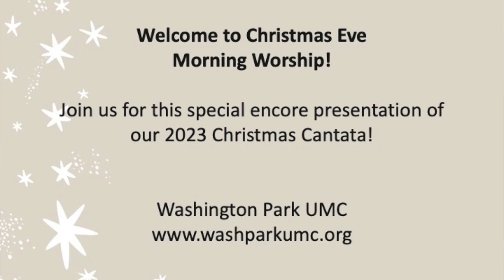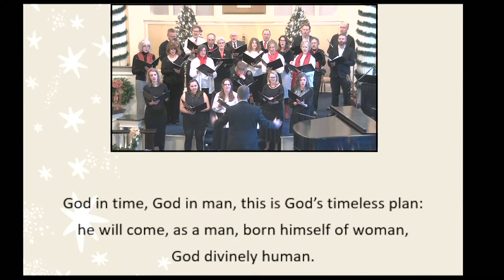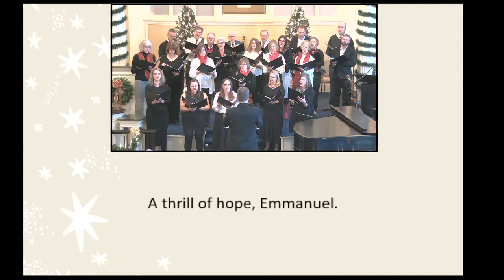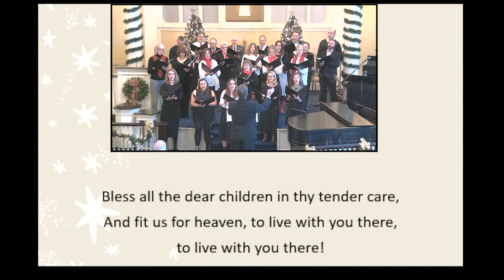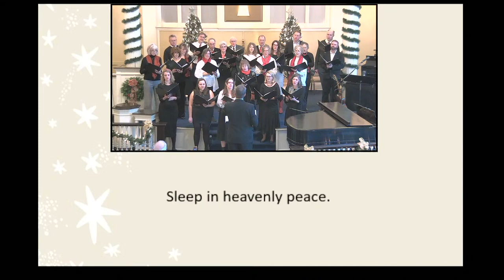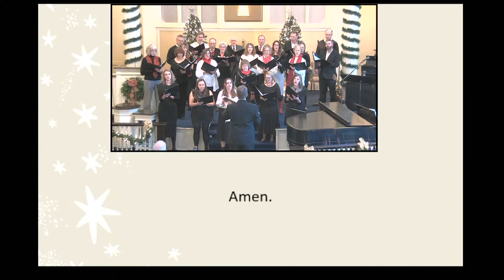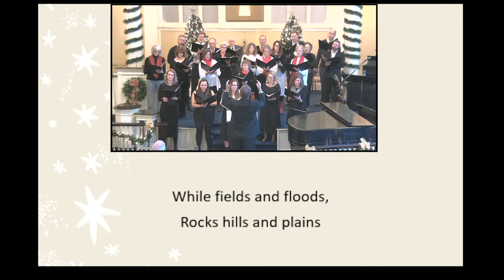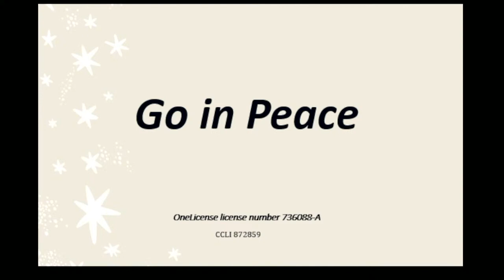Christmas Eve Worship